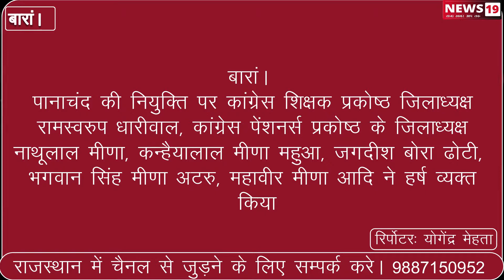बारां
विधायक मेघवाल को मंडल में गैर सरकारी सदस्य नियुक्त करने पर हर्ष जताया